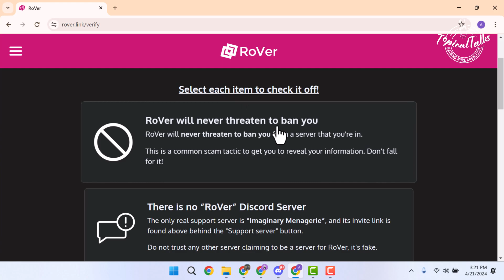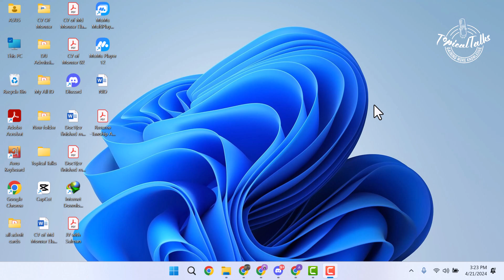RoVer verification not working | Varify Rover discord bot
how you can easily add rover discord bot and verify it easily. RoVer is a bot that lets you quickly add Roblox-Discord verification to your server.

0:00 Intro
0:17 varify rover discord bot
1:19 Outro